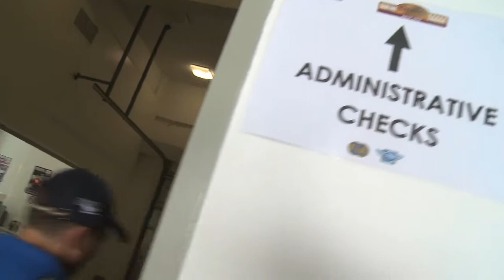Jean Louis Schlesser before Sealine Cross Country Rally